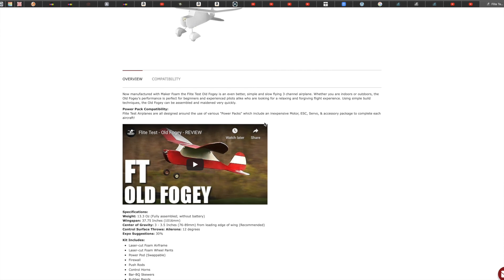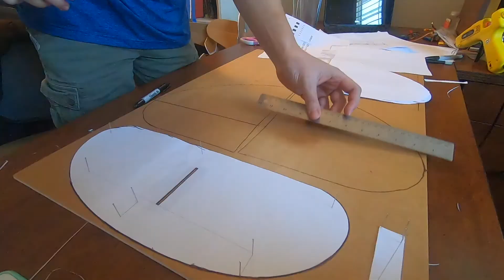FIRST TIME FLYING RC!! NEW PILOT!!!! - FT Old Fogey Build and Fly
I've been waiting for this for a long time... I finally got my buddy to fly! A day off from school is all it took!! Super stoked, so much fun!